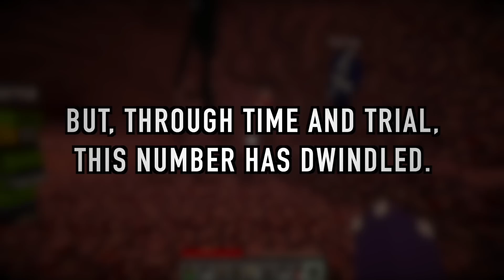Lucca's Nether HC - Episode 4 (The Final Destination)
The final members of the squad arrive at the fortress.

This series was GREATLY inspired by PBGGAMEPLAY and his Hardcore Series.

Character Descriptions:

Iron:

The most well-rounded member of the group. Whereas all the other members have hyperbolic personalities, Iron’s a bit of all of them. He likes joking around and being serious as well. He’s got an adequate amount of experience in Minecraft and other games.

Serpia:

The one and only Serpia! He’s got glamor! He’s got glory! He’s captivated all! If it weren’t for his epic quotes, and overall mayhem, the team would be incomplete. Not only is he aware of himself, but of his surroundings as well, making him fast in his travels.

Shard:

With sarcastic and dry remarks on her side, Shard is always the first to a joke. Her quick thinking keeps her on her toes and brainstorming possible strategies to overcome any of the group’s current burdens when she isn't busy trying to find a bridge to jump off.

Lucky:

Lucky is the team’s designated shitposter. Although his experience in tracking and combat is alright, his captivating humor can be one of the only things holding the team together in tough circumstances. This is precisely why he’s the best support known to man.

Murnax:

Murnax, although quiet for most of the time, speaks when he needs to (and when he wants to join the team’s occasional foolery). Since he listens more than speaks, he’s nearly always got his ears perked for threats. This helps him massively in his chances of survival.

~~Content Warnings~~
- Coarse Language
- Cartoon Violence